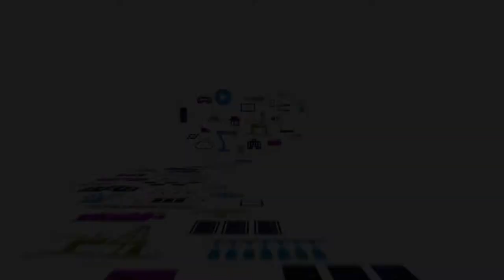Belden's Broadcast Solutions Platform Overview